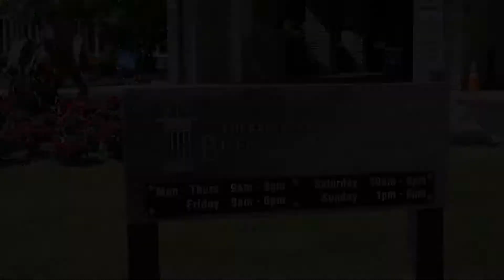Early Voting at the Library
Where: 8109 Concord Road
When: October 14 - October 19
Hours: 9:00 am tp 6:30 pm - Weekdays
8:00 am - 3:00 pm October 17 & October 24

Election Day Voting is November 3 - 7:00 am - 7:00 pm.